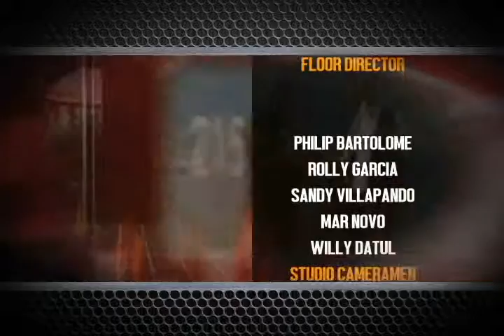Hotspot Dec 25, 2016 Gap 4